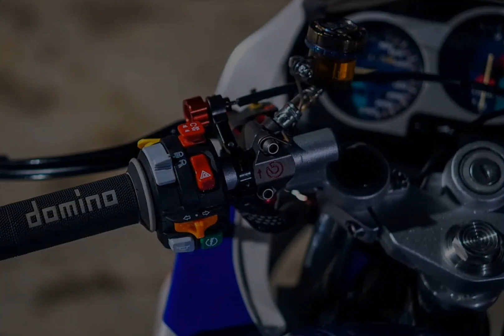THAI PRO KING IN MINDANAO 👑🇹🇭 KAWASAKI SERPICO VANZ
Owner: Naj Nii
YUKI GARAGE REPRESENT ⚠️
 📸 CHADENGSHOOTS